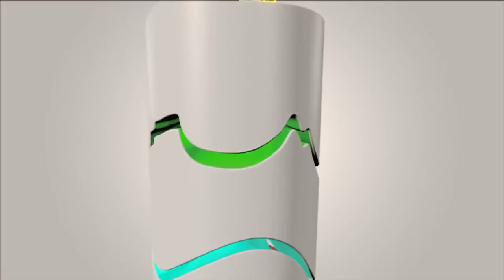Brasília terá esquema de segurança especial para passagem da tocha olímpica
NBR NOTÍCIAS - 07.03.16: Mais de 300 cidades brasileiras vão receber a tocha olímpica a partir de maio, e Brasília será o ponto de partida. Um acordo assinado pelo governo local vai garantir a segurança e a tranquilidade do evento na capital federal, que, além da tocha, também vai receber jogos de futebol no Estádio Mané Garrincha.